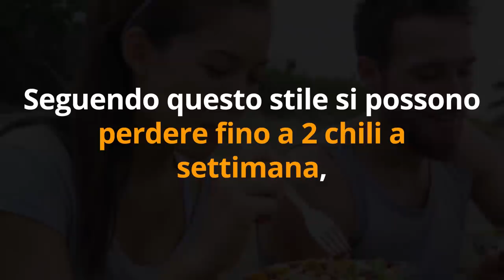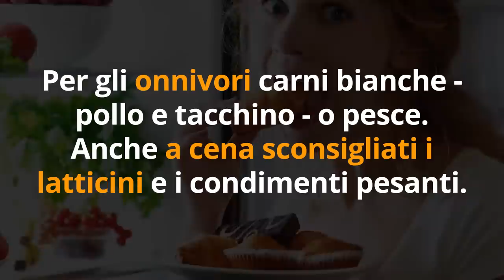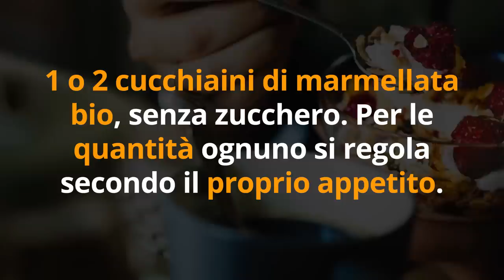il MIGLIORE TRUCCO per DIMAGRIRE 2 CHILI in 7 GIORNI è TREMENDAMENTE FACILE...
Ciao amici! Sapete che si possono perdere fino a 2 chili in 7 giorni senza dieta? Ecco il segreto...

Simona Vignali